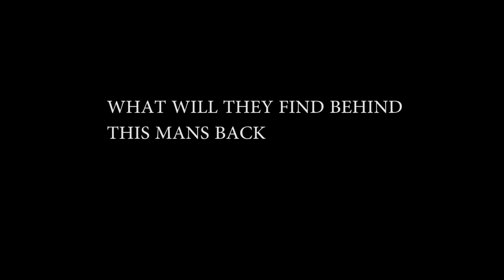Papers Please PART 5 just checking some photos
here we are again at our little border control where we are checking peoples photos *gag* discusting enjoy the vid
PS this is part 5.1
5.2 is comming up soon